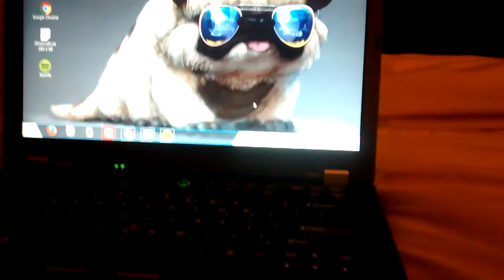Super Stereo Sound Setup